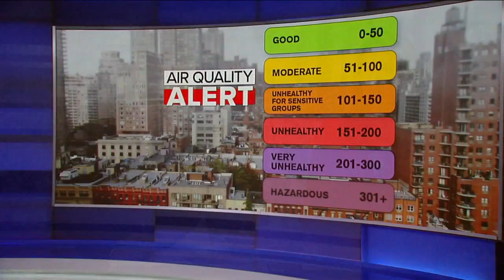Breaking down the Air Quality Index and what it means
As smoke from the Canadian wildfires continues to affect our area, meteorologist Lee Goldberg breaks down the Air Quality Index and what it means for us.